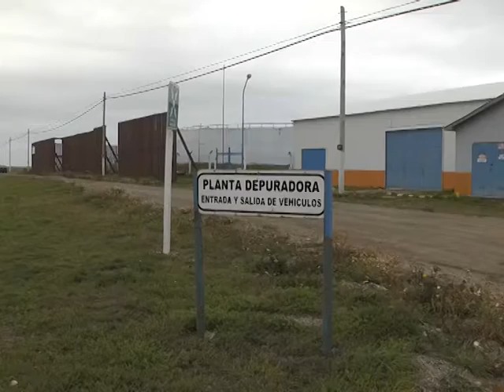Laura Colazo: "El Municipio esta contaminando nuestro principal recurso de vida”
La Concejal María Laura Colazo​ estuvo participando de la reunión de la comisión de ambiente, en la cual se trató la situación de la planta de tratamiento de efluentes cloacales del municipio y la situación de contaminación del agua en nuestra ciudad.